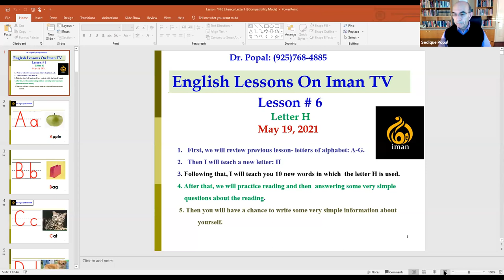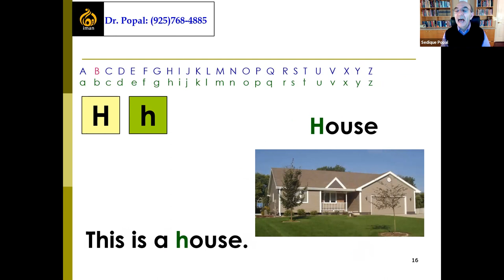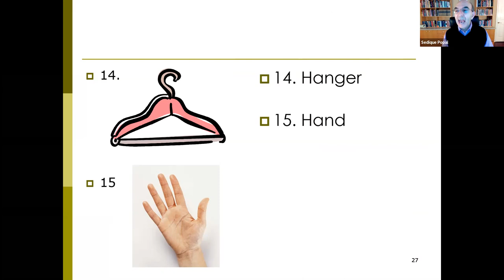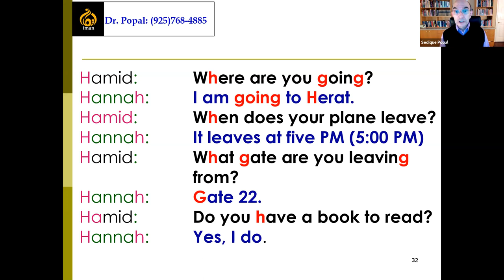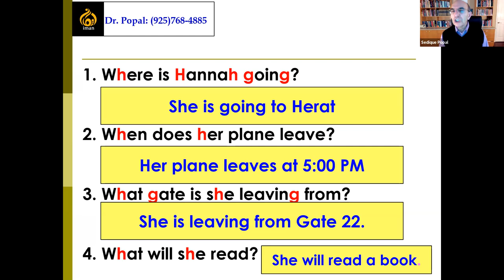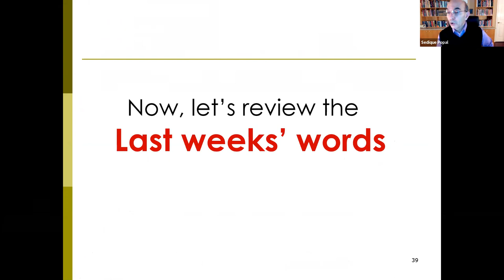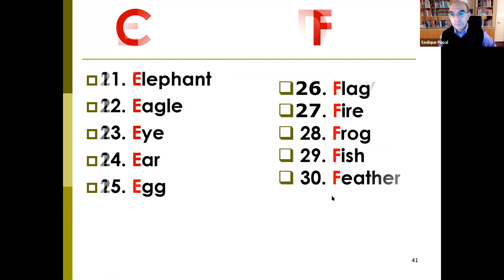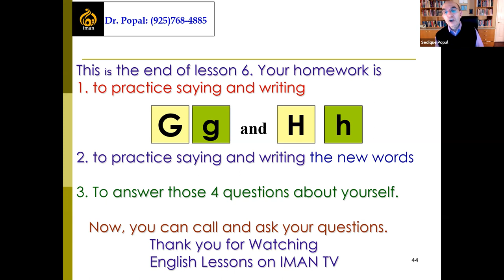درس انگلیسی - داکتر صدیق پوپل